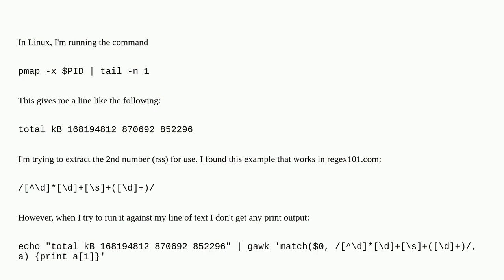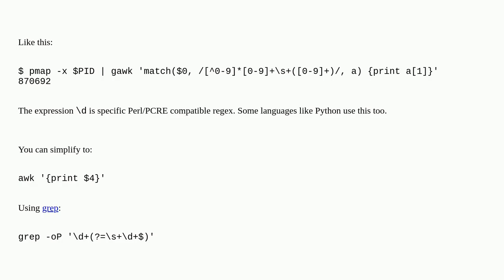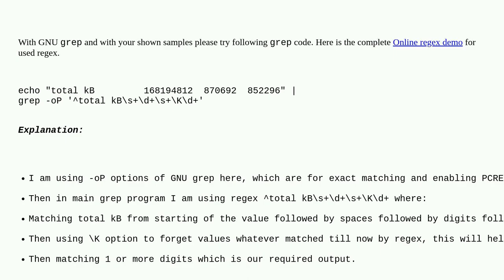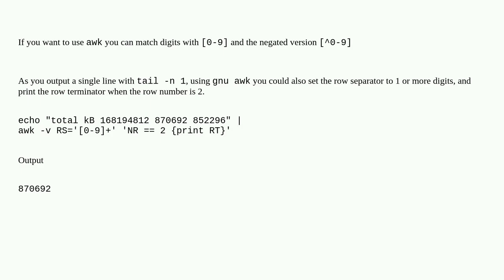REGEX using gawk command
A special thanks goes out to the community

  awk grep linux